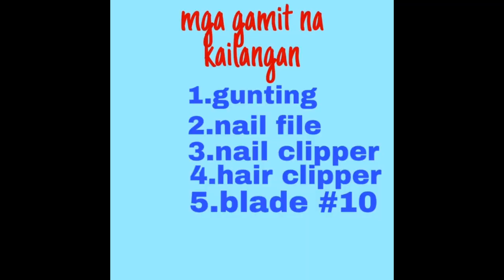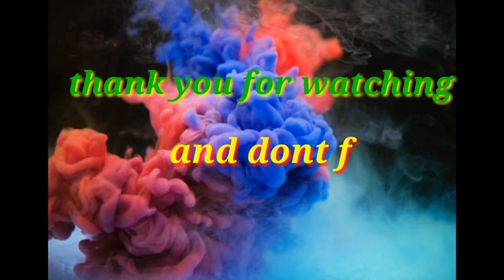How to shave your dog | Shih Tzu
Dog grooming || How to shave your dog
Dog grooming
How to groom a dog
Pet grooming
How to shave your dogs
How to shave your dog's hair at home How to shave your dog's paws

Dog grooming
Grooming tips
General pet grooming
Matted Dog Grooming
Dog grooming
My favorite groomer
Grooming tips
How to groom
Paw trimming
pet groomer
Safest way to groom,
Shih tzu
Dog whisperer
Matted dog
Paw trimming
Shih tzu